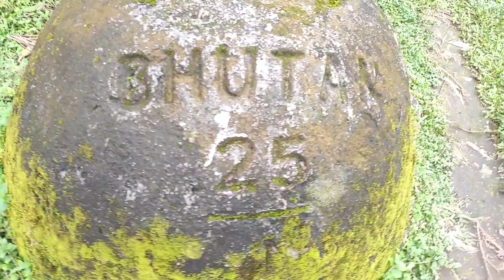Jiti TG Bhutan Border jate waqt gadi ka horn Kharab ho gaya😤😰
Jiti TG Bhutan Border jate waqt gadi ka horn Kharab ho gaya😤😰Bhutan @Bhutan @Jiti
bhutan travel
bhutan travel guide
visit bhutan
bhutan food
bhutanese
bhutan vlog